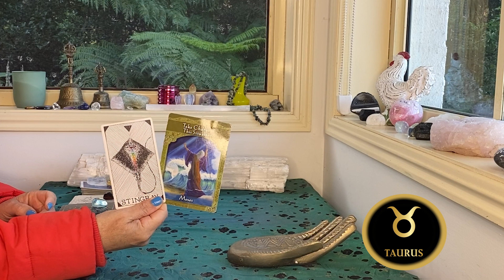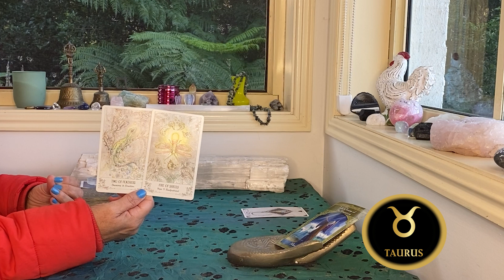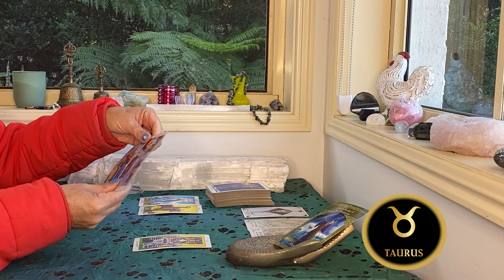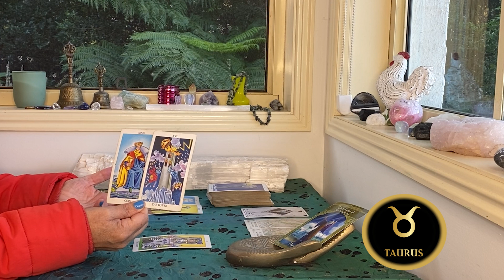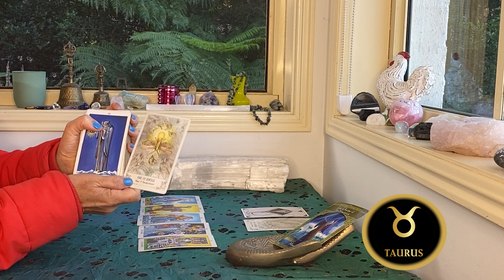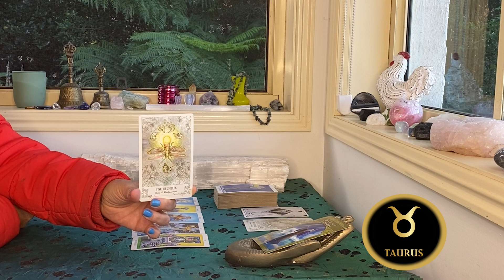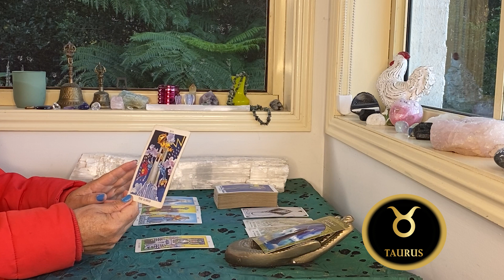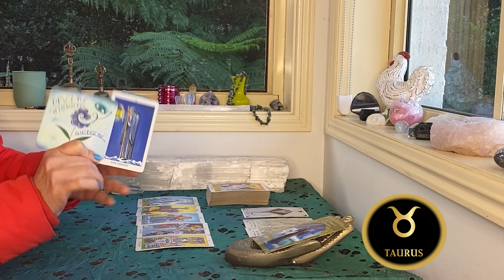TAURUS WEEKLY TAROT "THE BIGGEST WEEK OF THE YEAR!!!" JULY 28 -AUG 1st 2022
The cards I use are:
The Rider Waite
Ethereal Visions by Matt Hughes

GreenLion Goddess